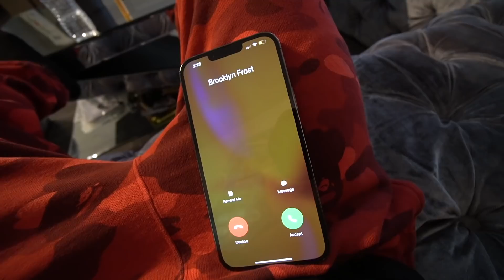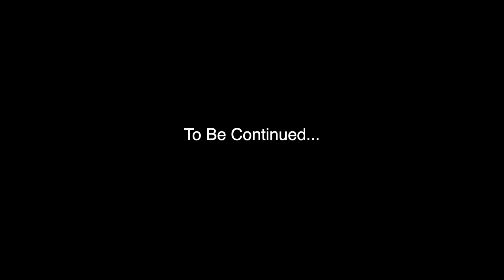Brooklyn Pulled Up To My Crib Asking To Stay With Me..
SUBSRCIBE ME DUB AND I PODCAST

 501 W GLENOAKS BLVD SUITE #10 GLENDALE, CA 91202 United States